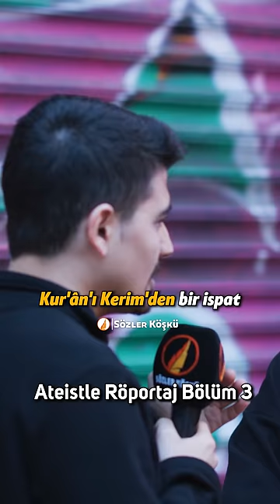Kur'an'daki Rum Mucizesi! - Sözler Köşkü